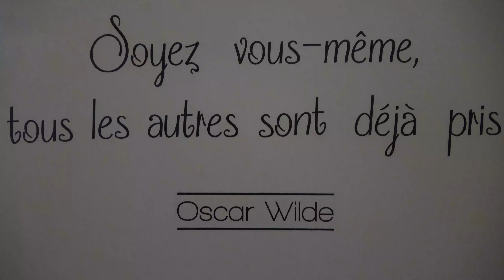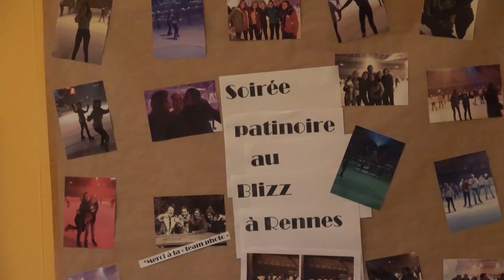Visite de l'internat du lycée Saint-Sauveur à Redon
Une journée à l'internat
Vidéo réalisée par Théo Geffray, ancien élève du lycée Saint-Sauveur.